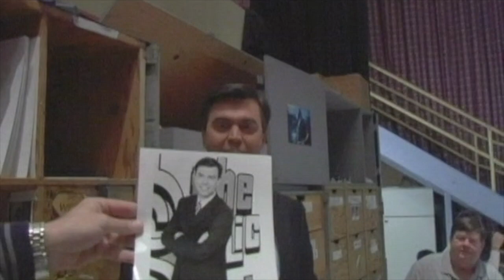Bob Barker & Rich Fields (The Dynamic Duo)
The relationship between Bob Barker and I  got off to an amazing start in 2004. It's a relationship that still continues to this day, and Christine and I treasure it. This video shows some of the comradely that Bob and I shared on-camera on The Price is Right during Bob's last 4 seasons. Enjoy!